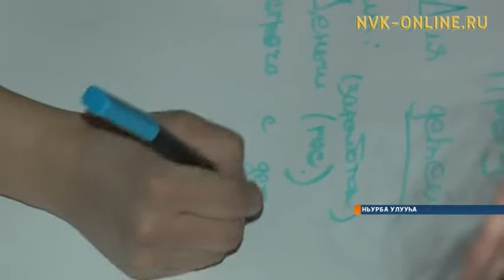Ньурба Сүлэтигэр улуус көхтөөх оҕолоро «Үүн! Сайын! Чыпчаалгын бул!» тэрээһиҥҥэ муһуннулар